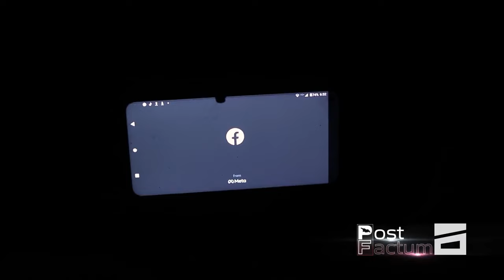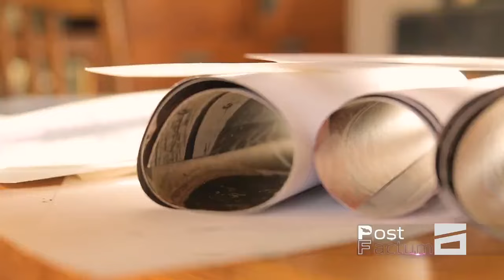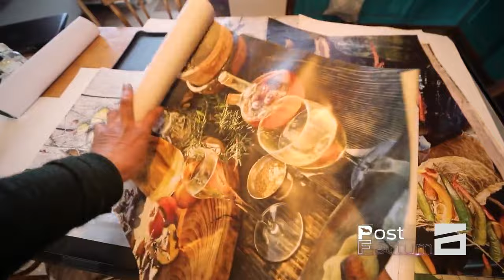სოფლად გადასახლებული ხელოვანი | გაიცანით მხატვარი მამუკა ჯაფარიძე